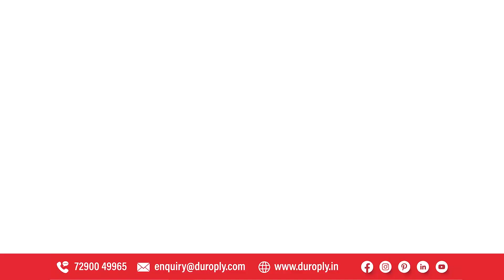The Design Talk with Apoorva Bhagat I Principal Architect IBhagat Architects & Interiors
Join the industry conversation with Apoorva Bhagat, Principal Architect at Bhagat Architects & Interiors, Agra.

Bhagat sheds light on the conscious approach to design and the significance of material choices.

Gain insights into the intersection of innovative design, technology, and communication.